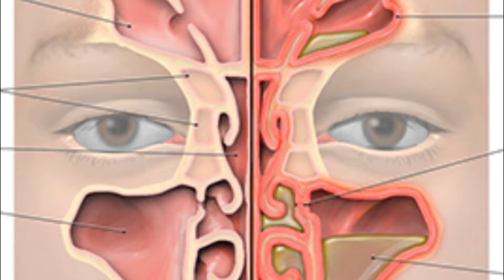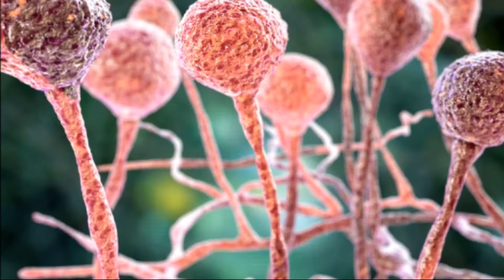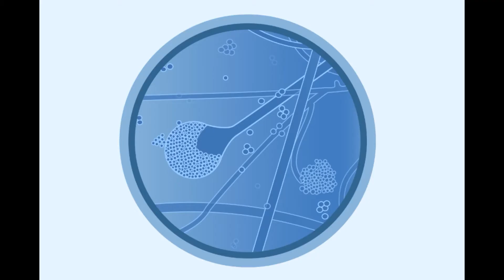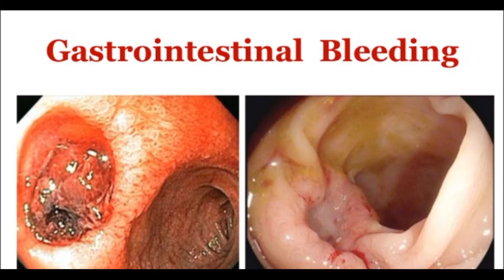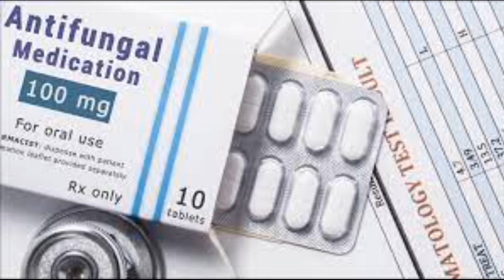Mucormycosis or Black Fungus Origin, Symptoms, Precautions &Treatments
In this video I have discussed in detail about what is this Mucormycosis. What are the probable origin of this deadly disease . What are the symptoms and how to diagnose this disease. How to avoid this deadly disease. Moreover what will be the treatment procedure if anyone is attached by this disease. All these things are discussed in this video.